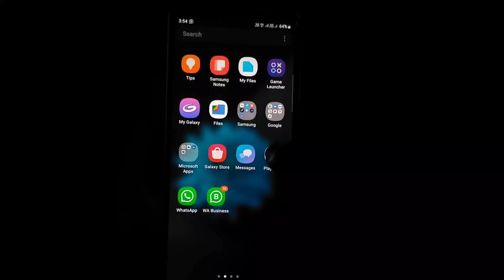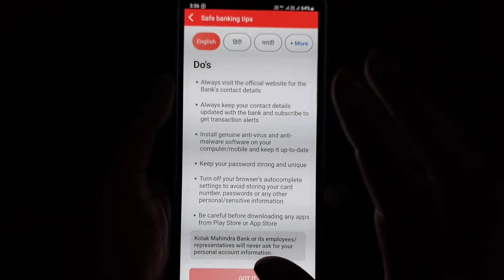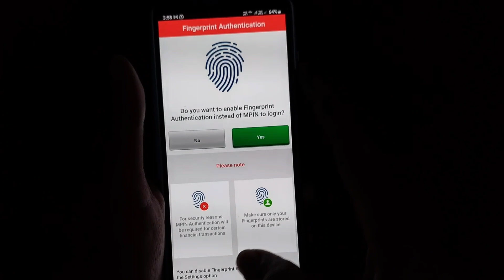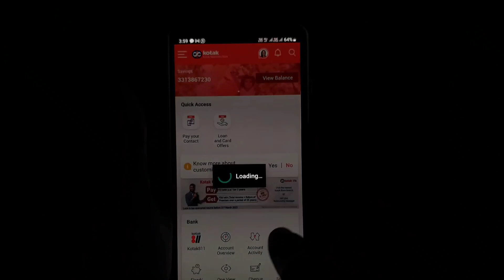kotak mahindra bank app me account kaise banaye 2023 | how to create account in kotak app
dosto aaj ke is video me Maine bataya hai ki aap kotak mahindra bank mobile app me account kaise bana sakte hai

Video Title.

 kotak mahindra bank me account kaise banaye

kotak mahindra bank app me account kaise banaye

kotak mahindra app me account kaise banaye

kotak bank app me account kaise banaye